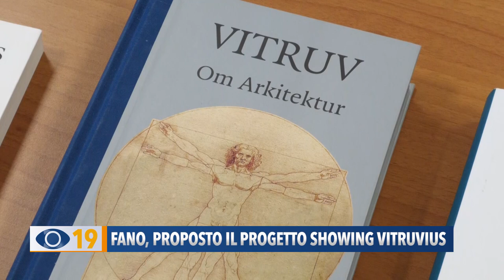Fano, proposto il progetto "Showing Vitruvius"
Si chiama “Showing Vitruvius” ed è la proposta lanciata all’Amministrazione Comunale dal Centro Studi Vitruviani. L’intento è quello di realizzare una mostra all’anno dedicata ad ogni singolo capitolo del De Architectura fino a realizzare un vero e proprio museo del libro.